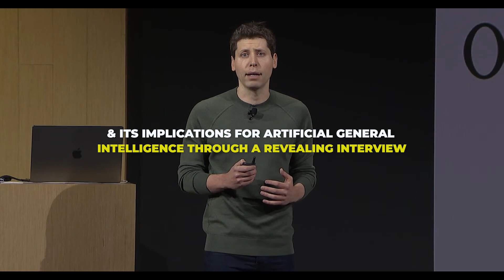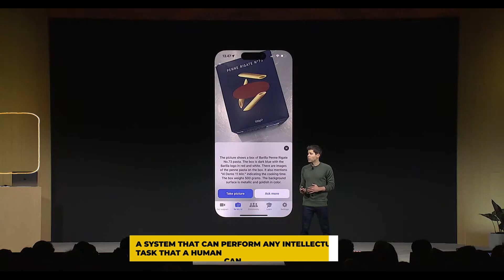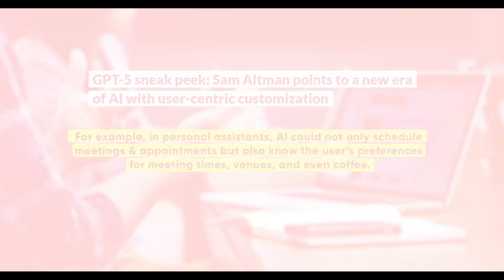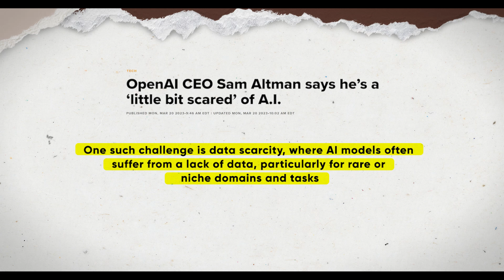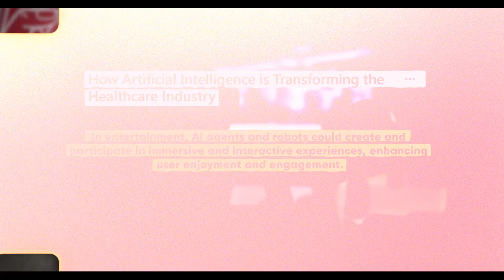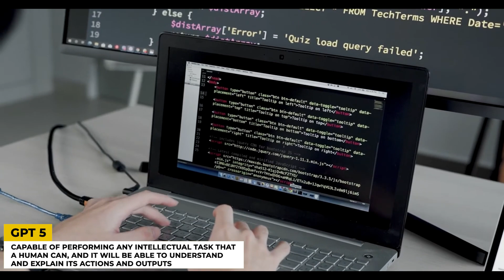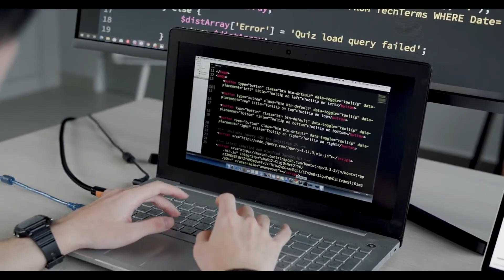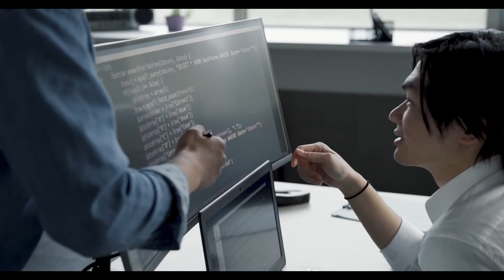Sam Altman's JUST Disclosed Additional Information Regarding GPT 5 & AGI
Altman talked about the growth and popularity of AI technologies in an interview. He mostly talked about natural language processing. He said nice things about OpenAI's ChatGPT, an AI-powered chatbot that has gained millions of users and started billions of talks since it came out. Altman did say, though, that AI still has problems and limits, such as when it comes to being reliable, logical, and creative. He said that OpenAI is trying to make AI more reliable and trustworthy. With the release of GPT-5 coming soon, they hope to give more accurate and consistent answers than their previous models. Altman also hinted at upcoming milestones and breakthroughs, such as the release of GPT-5 soon and the very soon creation of AGI, a system that can do any intellectual job that a human can.
 In an interesting chat with Bill Gates, OpenAI CEO Sam Altman talks about how he came up with GPT-5 and what it means for Artificial General Intelligence.

Welcome to the TechGeniusAI channel! We've got all the info you need to stay up to date on the latest developments in AI. Whether it's robotics, deep learning, or something else, we've got it all. Your understanding and understanding of this ever-evolving field will grow as you get to see our unique and interesting perspectives in our videos. Are you sure we didn't miss something? If you thought this video was helpful, don't forget to spread the word!